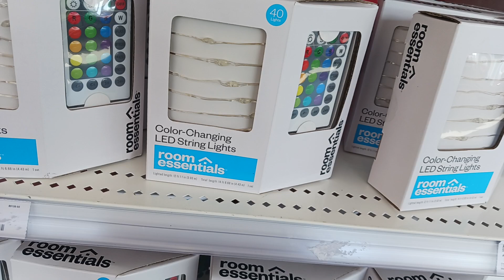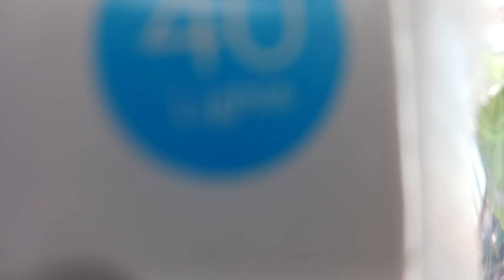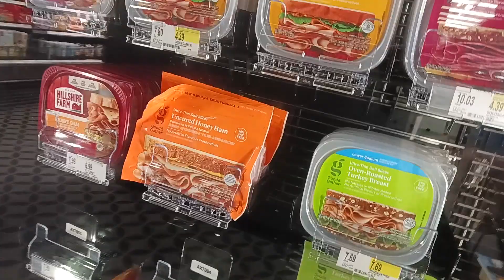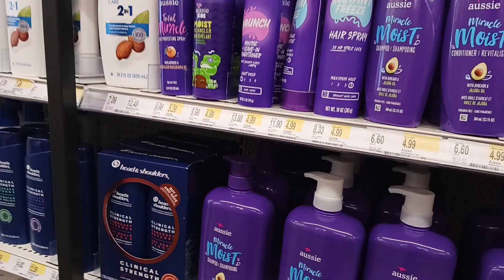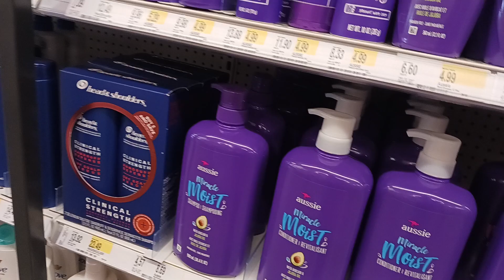let's go to target